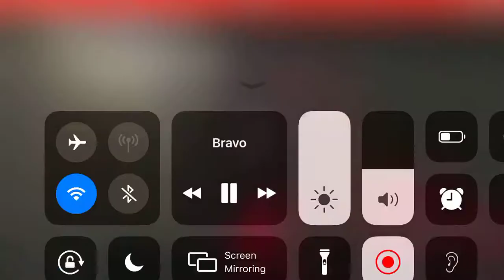June 30, 2019